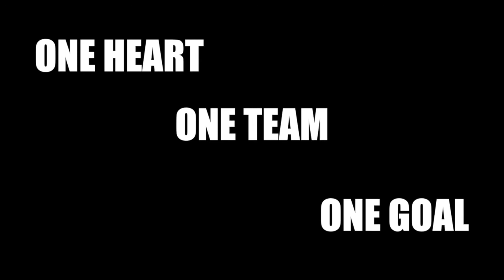Sacred Heart Women's Lax Motivational Inspirational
SHU Women's Lacrosse 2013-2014 Motivation!